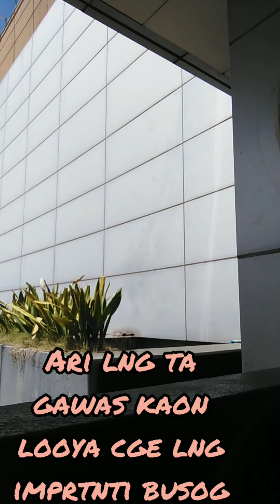new normal eco bonding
From trancentral hiway to sm city to parkmall to time square strolling